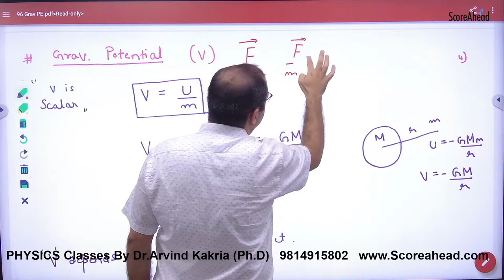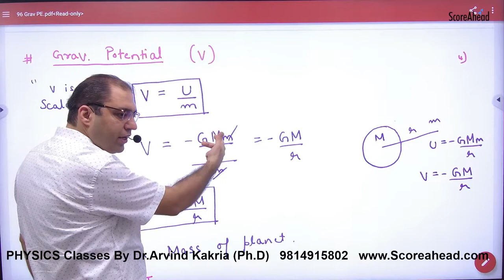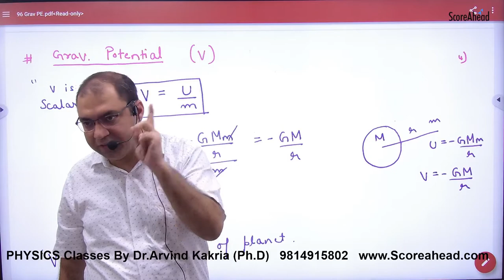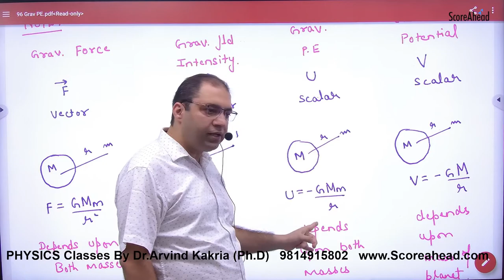213 Gravitational Potential